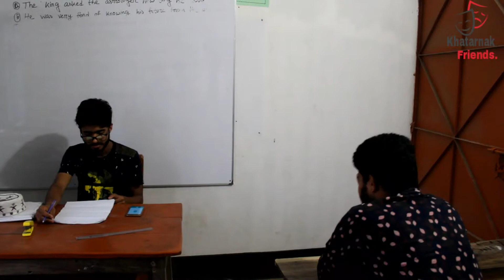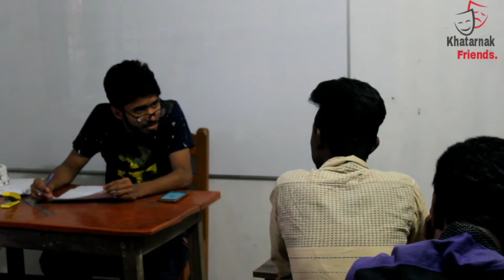Teacher VS Students || khatarnak friends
Bangla funny video || khatarnak friends |
1.Santo.
2.Royal
3.Bayezid
4.Opu